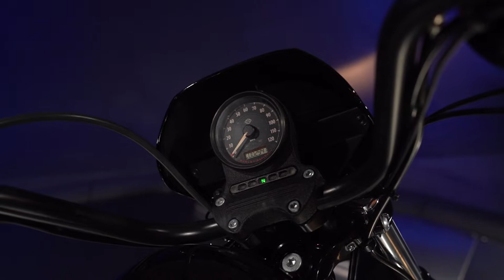2020 Harley Davidson Iron Sportster